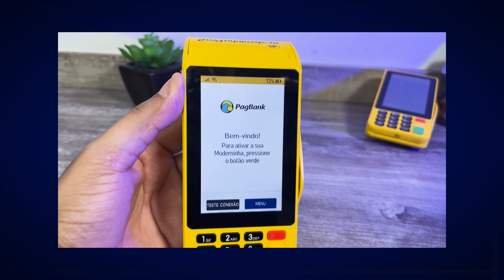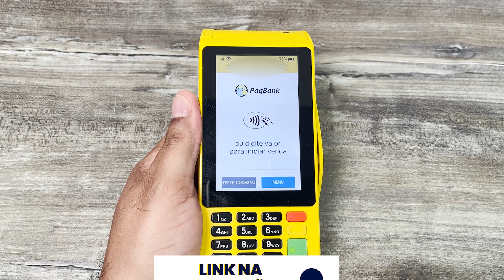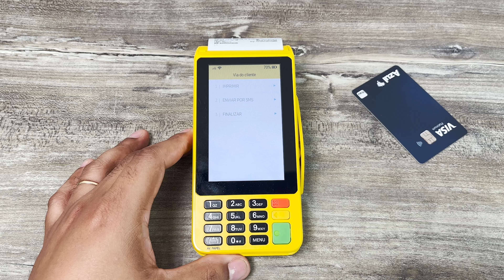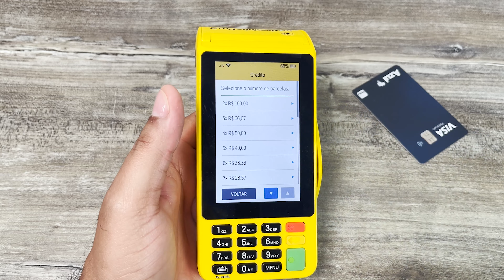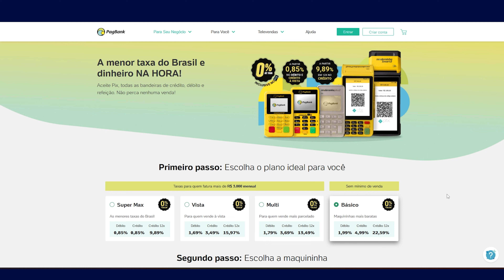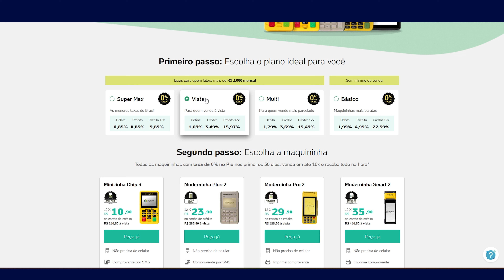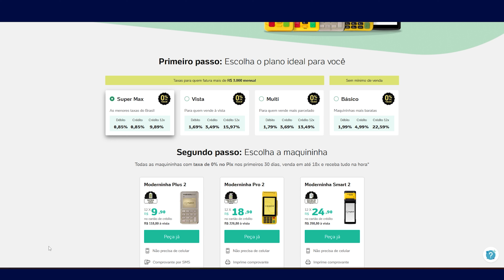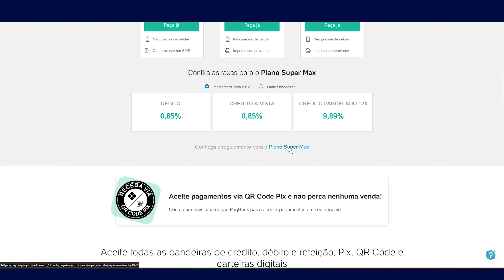MODERNINHA PRO 2 - Fiz Uma VENDA no Débito e Crédito [Passo a Passo]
A Moderninha Pro 2 é a maquininha de cartão completa do PagSeguro. Nesse vídeo mostro passo a passo como realizar vendas no débito e crédito utilizando a Moderninha Pro 2 do PagSeguro, que aceita as principais bandeiras de cartão de débito, crédito e vouchers.

A Moderninha Pro 2 aceita cartão de chip, tarja, pagamentos por aproximação via NFC e imprime o comprovante de venda. Além disso, a Moderninha Pro 2 do PagSeguro PagBank conta com 5 anos de garantia, vem com chip de dados 4G gratuito e pode ser utilizada no CPF ou CNPJ.

O PagSeguro é uma das melhores empresas de máquinas de cartão e atualmente tem uma das menores taxas do mercado com prazo de recebimento Na Hora.

📣 Participe do Grupo VIP do Telegram, é de Graça e tem conteúdo EXCLUSIVO: